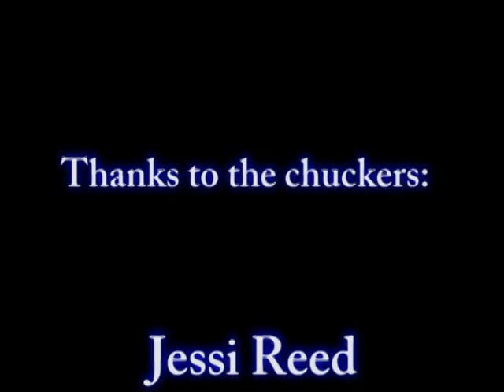IRENE (Official Music Video)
By Brian Surratt; based on the true story of Hurricane Irene which devastated Hatteras Island last summer. This video does not begin to describe the magnitude of the situation. Featuring Davy Reed on bass.
LYRICS:
Shoulda seen it comin but how could I know
The wave of devastation that would follow
Once was an island that would never be the same
Kind were the times before I knew your name
So hard to know, too big to see
Form of a stormy ho
Irene
You make a mess, you make a scene
Windin' the eye that blinds
Irene
Dream in the summer sun, seabreeze filled my home
Now there's a nightmare where only black mushrooms grow
I once was stylin', now not so much & you're to blame
Fine were the times before I knew your name
Suck out the soul, dampen the dream
Waves from the wrong side roll
Irene
Irene
No determination, still you'll get what you come for
Go ahead, park my deck in the neighbor's carport
Save some for the sequel, you know the night is long
Girl you're comin' on way too strong
Out of control, bravada extreme
Mosquito clouds black out the sun
Irene
You make the sound connect to the sea
Wide is the eye that blinds
Irene